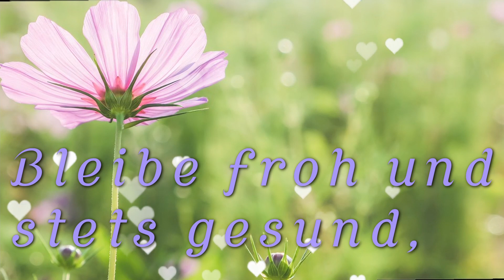Ein netter Spruch für liebe Menschen!💑☘️💕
Lass deinen Liebsten gerne diesen netten Spruch zukommen und verbreite etwas gute Laune!🌼
Liebe Grüße!🌹